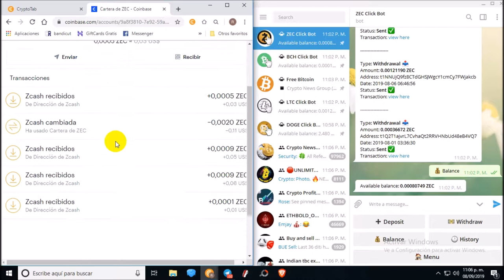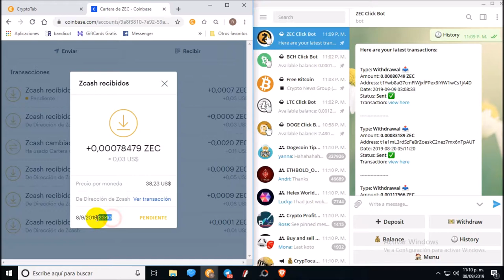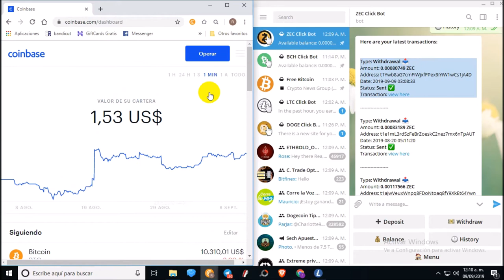Comprobante de Pago Bot Zcash de Telegram Septiembre 2019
▂ ▃ ▅ ▆ █ Leer Descripcion completa Comprobante de Pago BOT ZCH de Telegram Agosto 2019 █ ▆ ▅ ▃ ▂

Eres Viral Servicios Web & Entretenimiento Viral, Ofrece herramientas, productos & almacenamiento para empezar su propio negocio online Gratis o con una minima inversion para tener acceso a todos los prodcutos & beneficios Entretenimiento e Informacion De Primera.

En esta ocasion presentamos otro comprobante de pago de uno de los BOT de telegram actualmente pagando Septiembre 2019

RECLAMAR TODAS LAS FAUCETS DE COINPOT EN UNA SOLA VENTANA Y SIN POPUPS O ANUNCIOS NO DESEADOS.

FAUCETS DE COINPOT

Servicios & Productos.